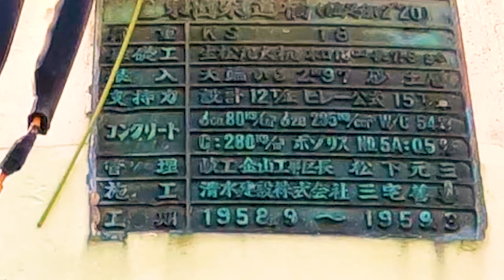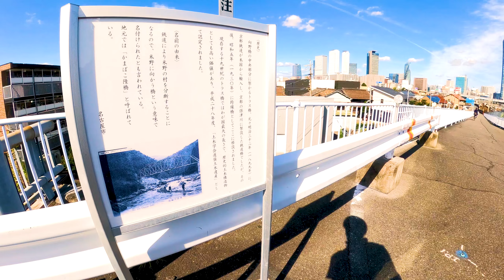スターバックス 名古屋グローバルゲート店 へ行く！ 2022/10/11 ~RIDE IN NAGOYA CITY~ #19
スターバックスに行く
道すがら
名古屋
の
街
を
皆さんに
紹介する

・本日のスターバックス
名古屋グローバルゲート店

TAKUYA ONLINE ~RIDE IN NAGOYA CITY~
おすすめリンクです。

・撮影機材
GoPro HERO10 Black
Ulanzi ネックレス式マウント GoPro用

cinelli(チネリ) 自転車 ロードバイク MTB クッション ハンドル グリップ マイクジャイアント
扇工業 お茶ベル (Tea Pot Bell) シルバー/黒

・愛車
CANNONDALE BADBOY3
Cannondale(キャノンデール) 6ポイント 3アーバン ペダル

・自転車整備用品
KURE(呉工業) 自転車専用チェーンクリーナージェット

・動画に出てくる主な場所
レイヤード ヒサヤオオドオリパーク

やりたいことばっかりやって生きていく！